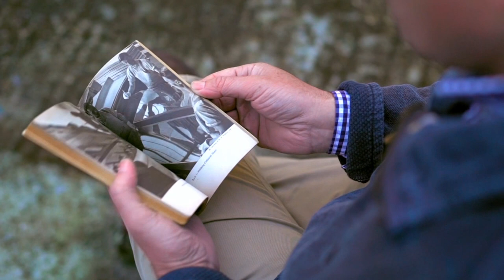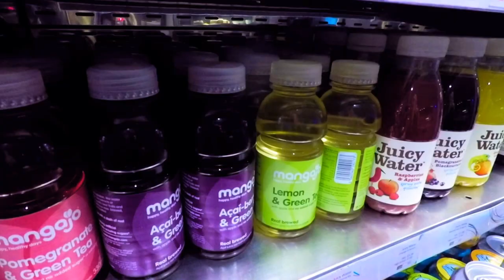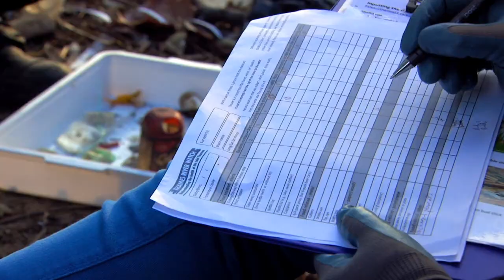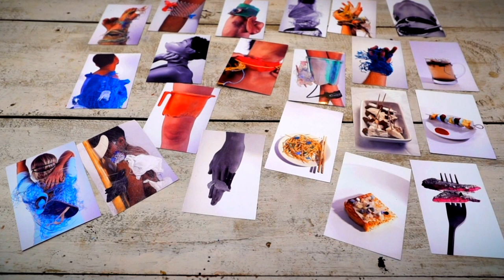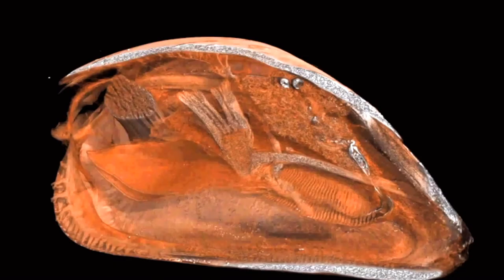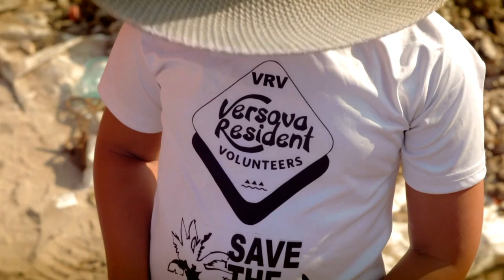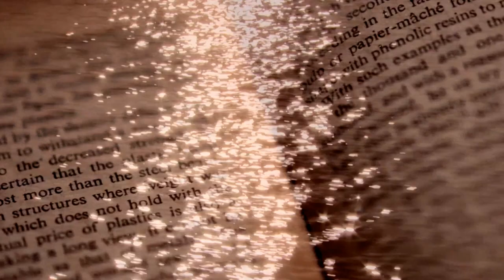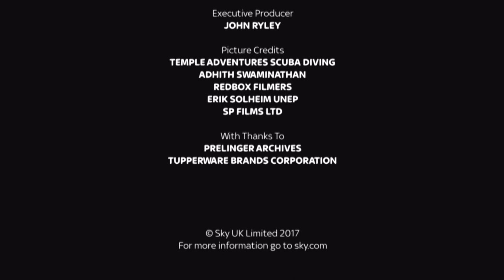Special report: A Plastic Tide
More than eight million tonnes of plastic is thrown away each year and washed out to sea.

It takes centuries to break down. It's eaten by marine creatures. And it's in our food chain. Your seafood supper may have a synthetic garnish. Scientists just don't know what effects it has on our health.

Sky Ocean Rescue is doing something about it.

Find out more and get involved by visiting the Sky Ocean Rescue

and download our apps